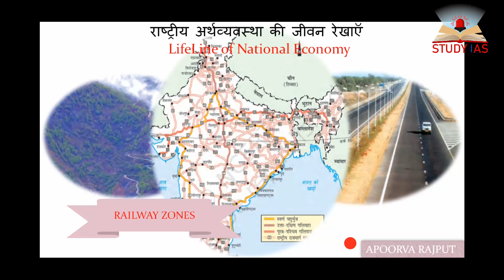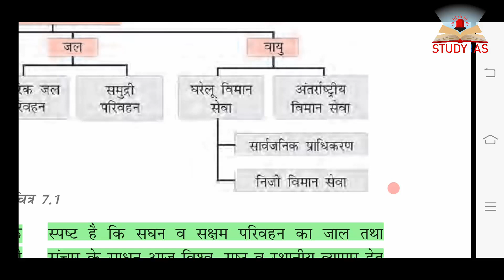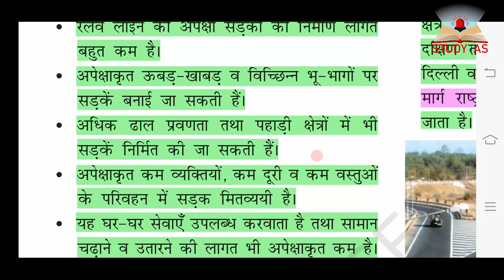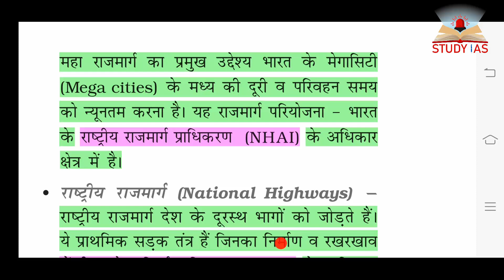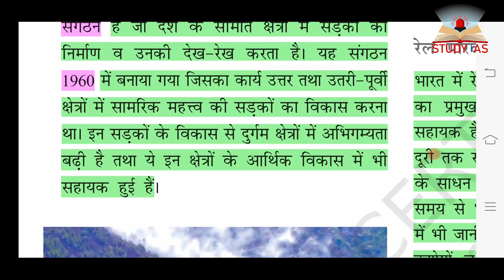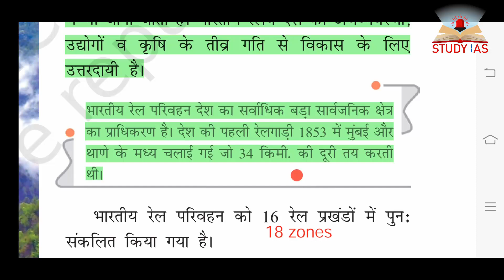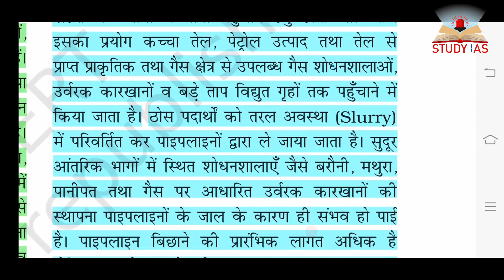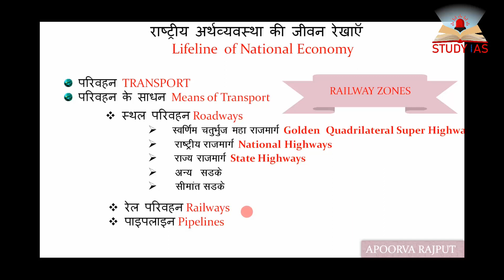L7 - P1- LIFELINE OF NATIONAL ECONOMY | SUMMARY OF CLASS 10 GEOGRAPHY NCERT FOR UPSC/UPPSC/ MPPSC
L7 -  LIFELINE OF NATIONAL ECONOMY  | SUMMARY OF CLASS 10 GEOGRAPHY NCERT FOR UPSC/UPPSC/ MPPSC
BY - APOORVA RAJPUT

UMMARY OF CLASS 10 GEOGRAPHY NCERT FOR UPSC/UPPSC/ MPPSC